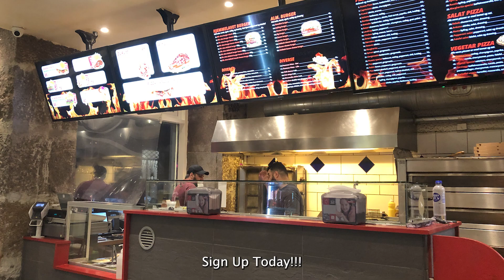Sign Up Today - Karaoke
Learn how to apply to Wolt while having fun with the Karaoke "Sign Up Today"
And join the performance this Thursday 8th of June 2023 at Lokale (Griffenfeldsgade 27, Nørrebro, Copenhagen)